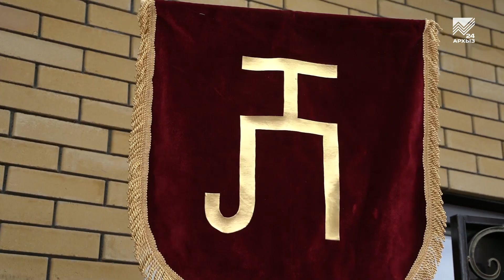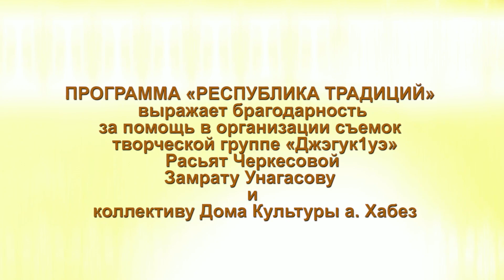Республика традиций - Черкесская свадьба. Ввод невесты в дом жениха (25.06.2022)